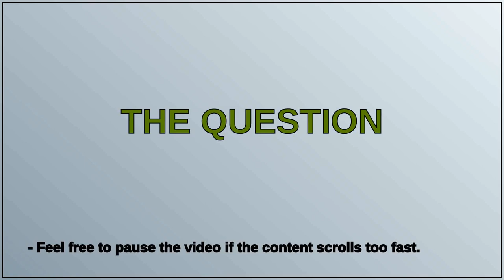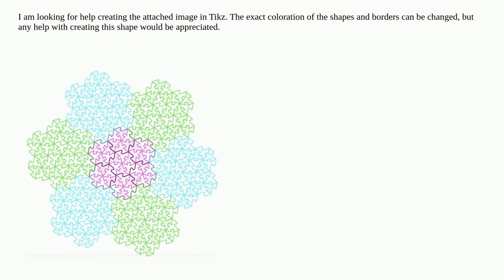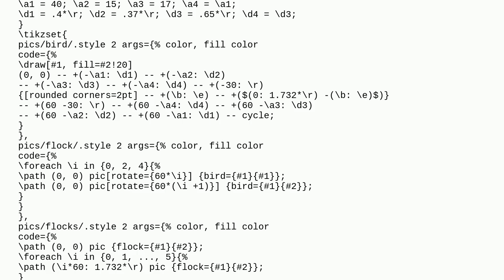Creating rotational tiling in Tikz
A special thanks goes out to the community

  tikz-pgf